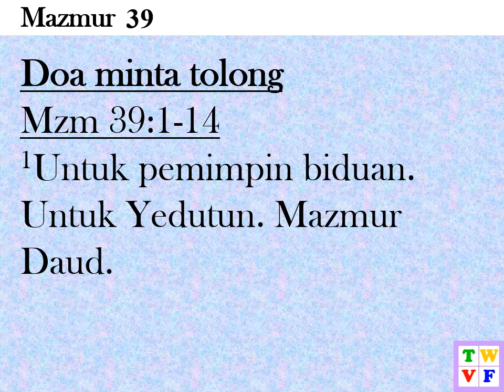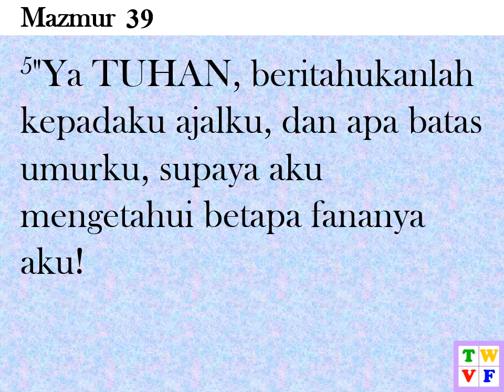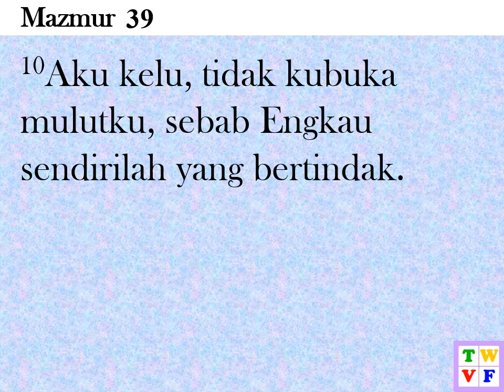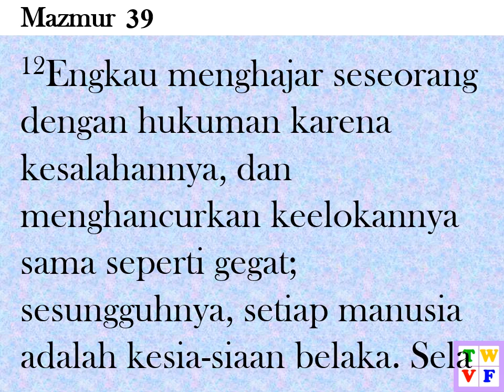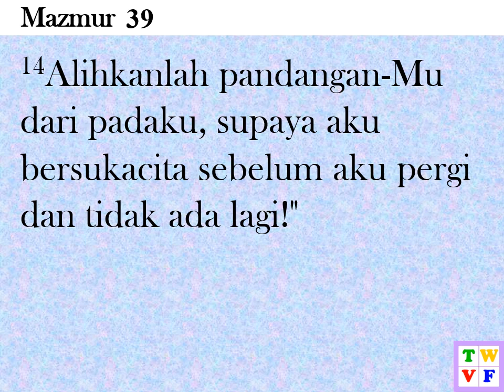Mazmur Pasal 39 - ALKITAB suara dan text - Indonesian Holy Bible Audio and Text